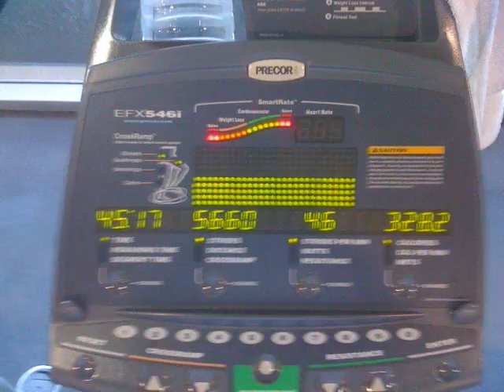5Wk Challenge, Day 5.wmv